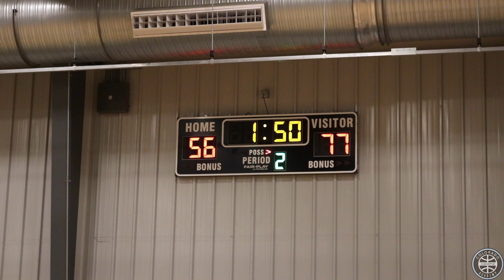CHA 16U vs LSZ Elite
NXTPro Tournament Wichita Kansas